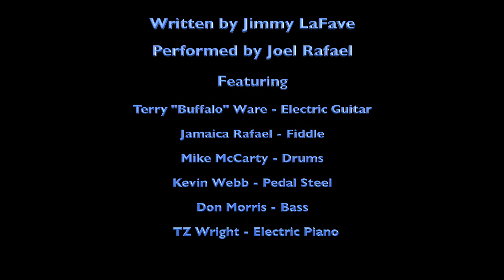Woody Guthrie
Written by Jimmy LaFave and performed by Joel Rafael.